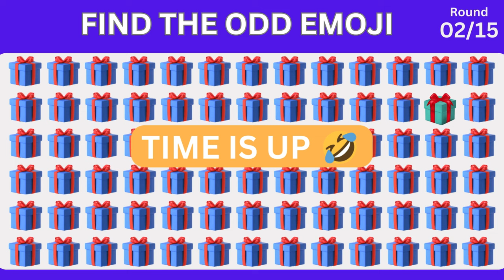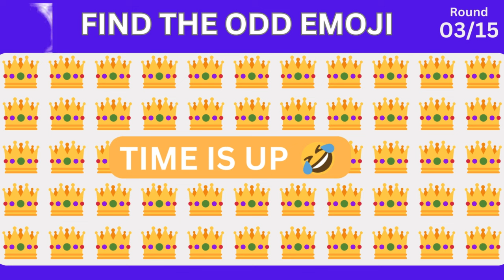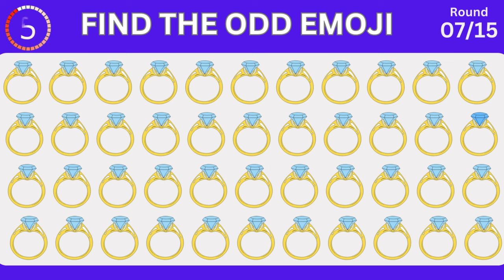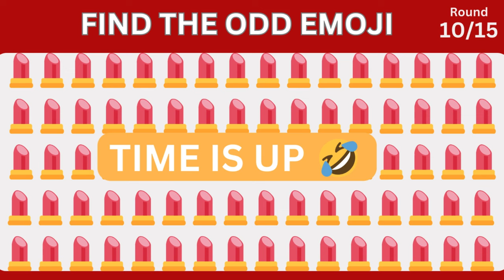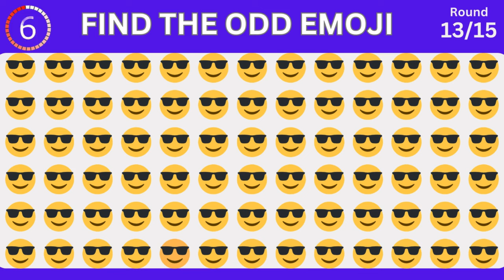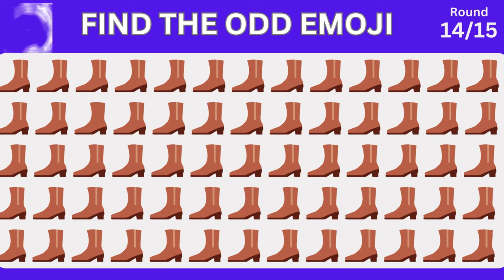OddOneOutChallenge find the odd odd emoji out find the odd emoji can you find find the object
Title: "Odd One Out: Can You Spot the Unusual?"

Description:
Welcome to "Odd One Out," the ultimate test of your observational skills and attention to detail! In this captivating YouTube series, we present you with a series of intriguing images, puzzles, and scenarios, challenging you to identify the one item, element, or concept that doesn't belong.

Prepare to embark on a journey of visual exploration and critical thinking as we delve into a diverse array of themes and subjects. From identifying the out-of-place object in a group of similar items to deciphering the odd pattern in a sequence, each episode of "Odd One Out" promises to stimulate your mind and keep you on your toes.

Whether you're a puzzle enthusiast, a trivia buff, or simply looking for a fun and engaging way to sharpen your cognitive abilities, this series has something for everyone. Join us as we navigate through a world of curious anomalies and unexpected twists, challenging you to think outside the box and uncover the hidden oddities lurking within.

Get ready to put your powers of observation to the test and see if you have what it takes to spot the odd one out! Let the games begin!
YouTubePuzzles : "Odd One Out Challenge: Spot the Strangeness!"